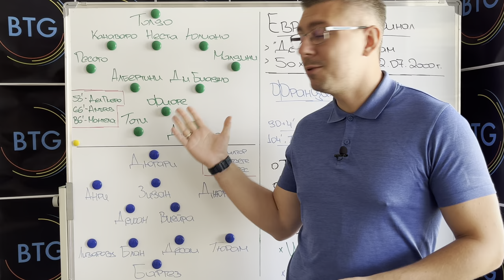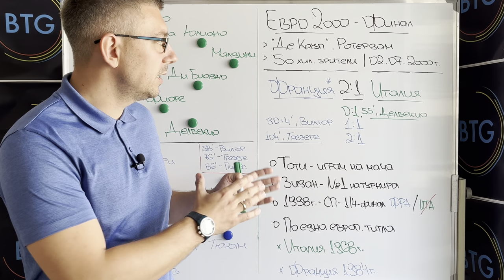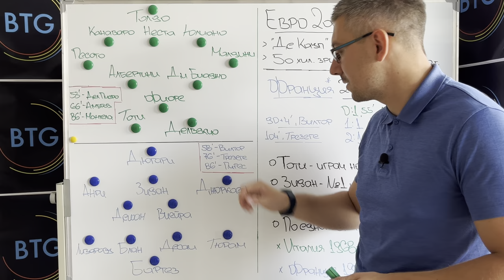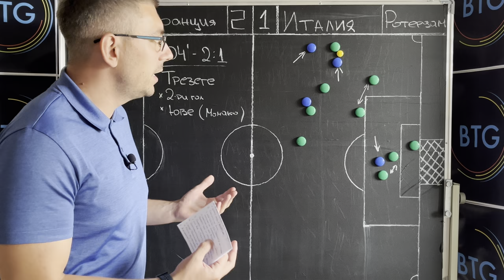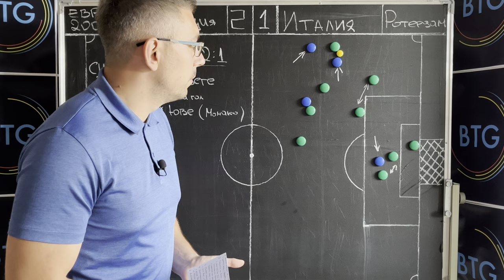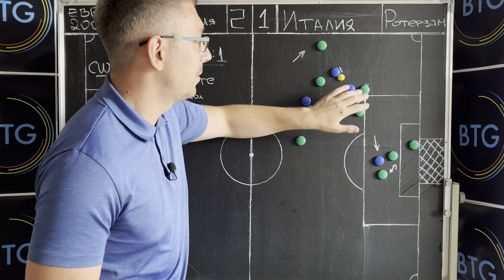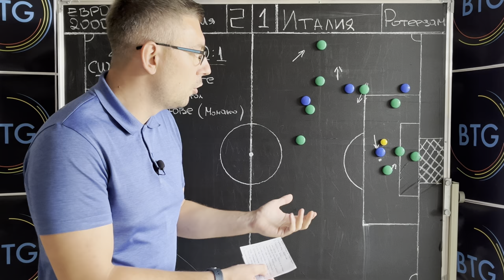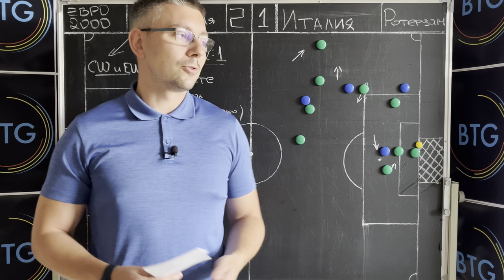ВЕЛИКИТЕ ГОЛОВЕ В ДЕТАЙЛИ | ЕП. 01 - ЗЛАТНИЯТ УДАР НА ТРЕЗЕГЕ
“Великите голове в детайли” е поредица, в която целта ни е да правим тактически възстановки на някои от най-важните и най-прочутите голове в историята на футбола. В този първи епизод ви връщаме към финала на Европейското първенство през 2000 г. и великолепния златен гол на Давид Трезеге в 104’, чрез който Франция надиграва Италия и печели втора европейска титла в историята си. Приятно гледане!

Не забравяйте да ни споделите в коментарите дали идеята за поредицата ви харесва. Очакваме и вашите предложения за велики голове, които да попаднат в следващи епизоди. Благодарим ви, че сте с нас!

00:00 - 02:18 - За новата ни поредица: Великите голове в детайли
02:18 - 06:38 - Най-важното около финала на ЕВРО 2000
06:38 - 15:32 - Тактически анализ на златния гол на Давид Трезеге
15:32 - 16:30 - Финален анонс